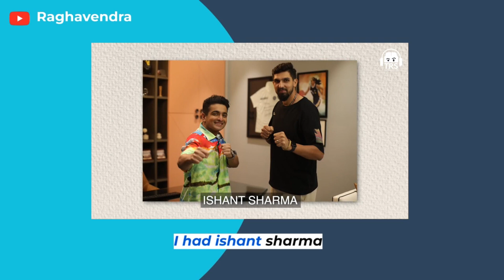Unlock Your Sixth Sense:Analyzing Patterns for Financial Success ft.S. Jaishankar, Finance Minister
Welcome to our groundbreaking video where we delve into the realm of harnessing your sixth sense to analyze patterns and achieve financial success. Join us as we sit down with S. Jaishankar, the esteemed Finance Minister of India, who shares his invaluable insights on honing this extraordinary skill. From identifying market trends to making astute investment decisions, discover how to tap into your innate abilities and elevate your financial acumen. With practical tips, real-life examples, and expert advice, this video will empower you to make profitable decisions through the power of your sixth sense.

In this captivating conversation, S. Jaishankar shares his expertise, highlighting the correlation between intuition and financial patterns. We explore how your sixth sense can guide you in spotting lucrative opportunities, predicting market fluctuations, and mitigating risks. Drawing on his vast experience in the finance sector, Jaishankar provides actionable strategies that leverage your intuitive abilities to stay ahead in today's dynamic financial landscape.

Key Topics Covered:

Understanding the sixth sense and its connection to financial analysis
Sharpening your intuition for accurate pattern recognition
Identifying market trends and capitalizing on opportunities
Navigating economic uncertainties through intuitive decision-making
Cultivating a winning mindset for financial success
Case studies showcasing successful intuitive investors
Practical exercises to develop and enhance your sixth sense
Strategies to integrate intuition with data-driven analysis
Overcoming common pitfalls and biases in financial decision-making
The future of intuitive finance and its impact on personal wealth creation
This video combines powerful insights from S. Jaishankar, an influential figure in the finance world, with engaging visuals and relatable anecdotes. Whether you're an aspiring investor, seasoned trader, or simply curious about the power of intuition in finance, this thought-provoking discussion will leave you inspired and equipped with the tools to navigate the financial landscape with confidence.